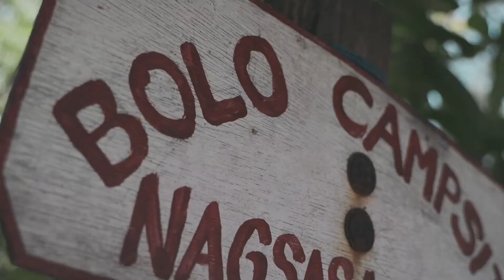NAGSASA Editing Challenge by Ryan Audencial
Hi pipol, kumusta? Eto sana yung entry ko sa editing challenge ni Sir Ryan Audencial pero dahil sa bagal kong mag edit, hindi na ako nakaabot sa deadline HAHAHA. Sana nagustuhan niyo! stay safe duds.